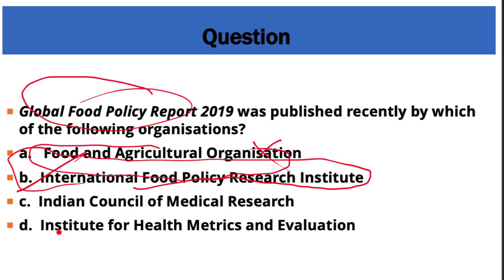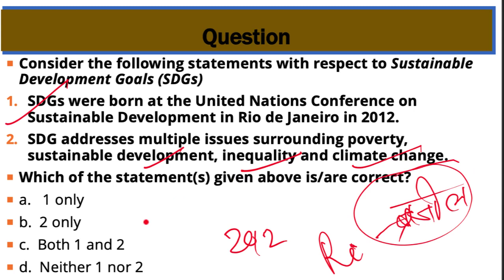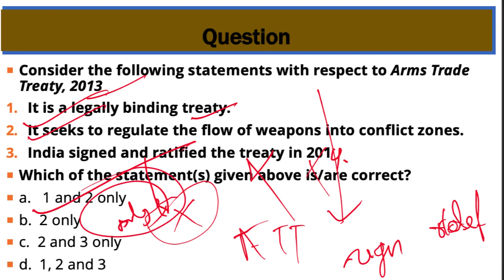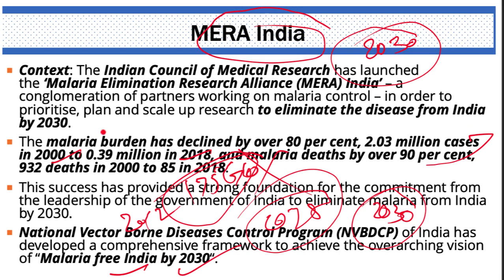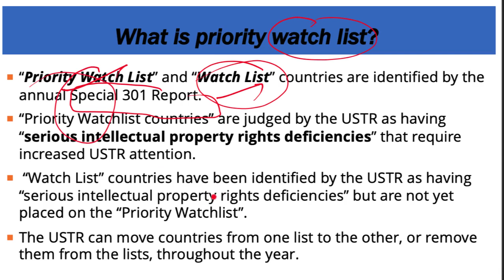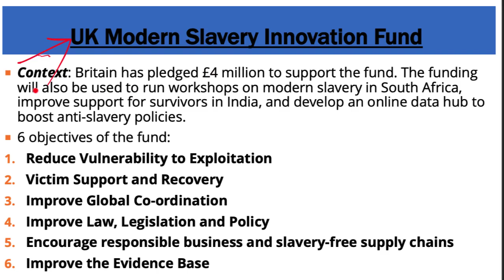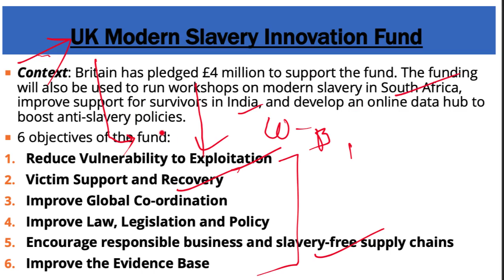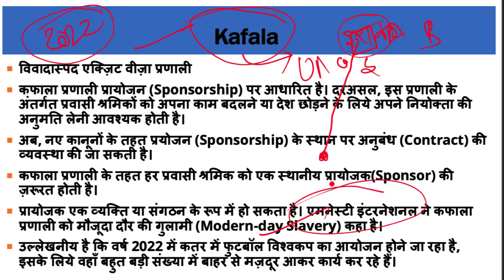29 April 2019, हिन्दी Prelims Updater Series, News Discussion hindu, PIB, Yojana UPSC, CSE, IAS